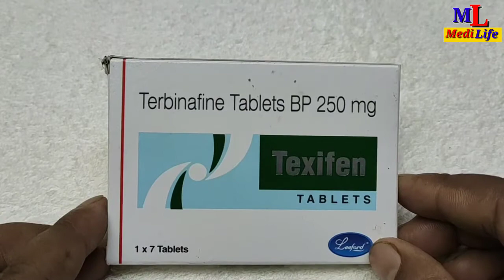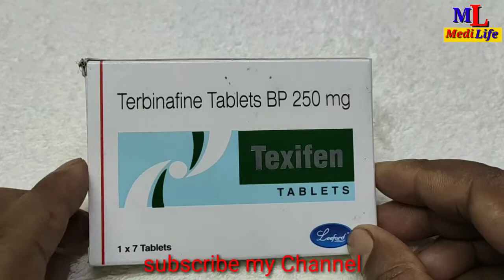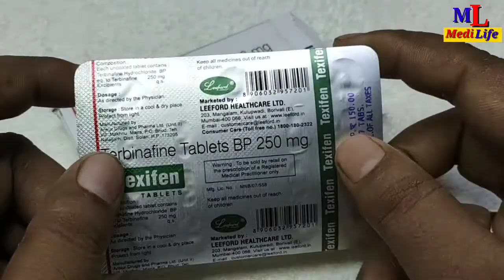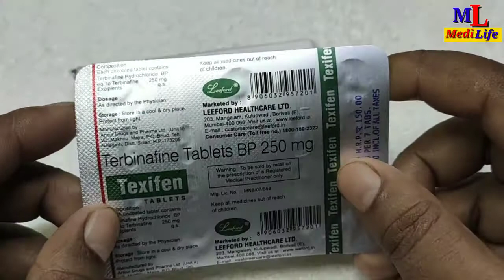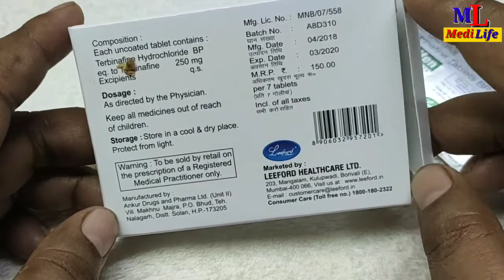Texifen tablets Full Review in Hindi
Hi

About this Video-Texifen tablets Full Review in Hindi